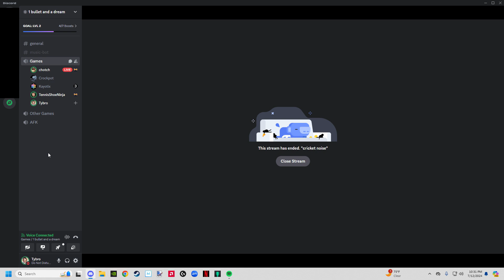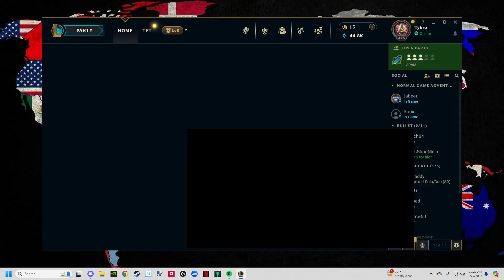Fun Times with Feeders (Ep 77): Slow Burns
This is much longer than expected due to the lengthy clips.

[253]